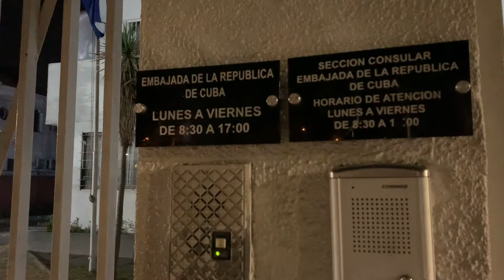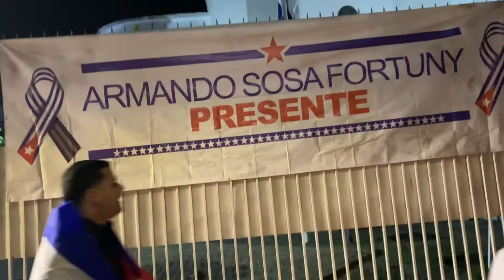“TODAS LAS LUCHAS, UNA LUCHA”.Fuerte protesta frente a Embajada castrista en Santiago de Chile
Santiago de Chile- 9 de marzo del 2020- Jóvenes anti comunistas chilenos protagonizaron una fuerte protesta nocturna frente a la Embajada castrista en Santiago de Chile, donde encendieron velas por las víctimas del castrismo en Chile y en Cuba y corearon los nombres de actuales presos políticos cubanos.
Los jóvenes chilenos han adoptado su nombre y fundado una agrupaciٕón denominada “Acción Solidaria Sosa Fortuny”.  Durante la sonada protesta en una calle céntrica de Santiago, los manifestantes también corearon vivas a José Daniel Ferrer, líder dentro de la isla de la Unión Patriótica de Cuba (UNPACU), quien lleva arrestado desde agosto del 2019 por la Tiranía castrista.  A Ferrer se le celebró un juicio amañado tras el cual se le quiere imponer 9 años de prisión política.
Los activistas también exigieron la libertad del Luis Manuel Otero Alcántara, joven creador cubano arrestado en días recientes por la Tiranía castrista en Cuba dada sus expresiones artísticas que disienten de la dictadura existente en la Isla.

Activistas de la Asamblea de la Resistencia Cubana estuvieron presentes en la protesta para respaldarla, el diplomático y ex preso polֵítico Luis Zúñiga, del Consejo por la Libertad de Cuba, y el Dr. Orlando Gutiérrez Boronat y Rafael Pizano, del Directorio Democrático Cubano.